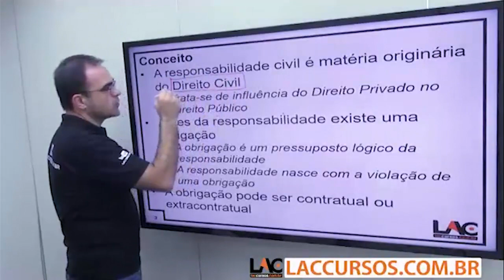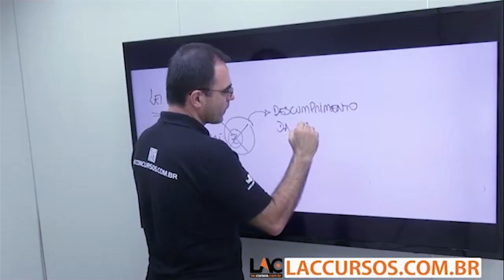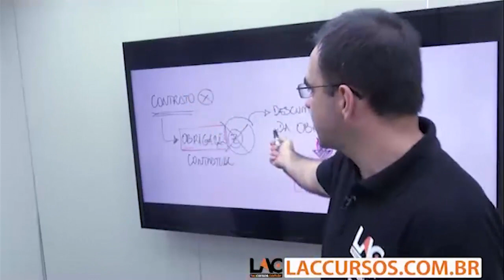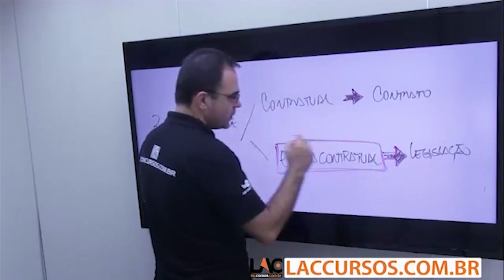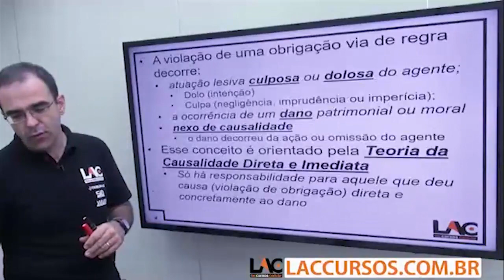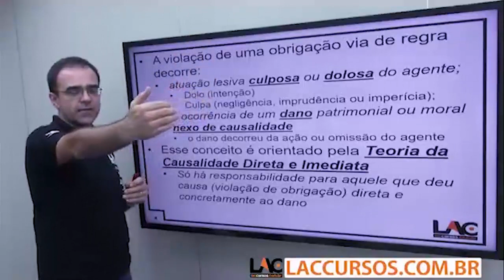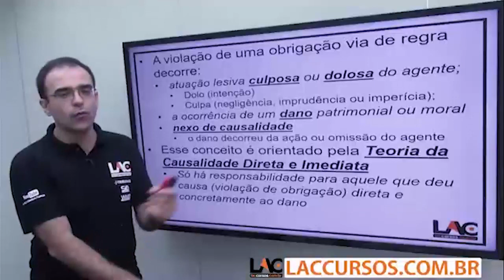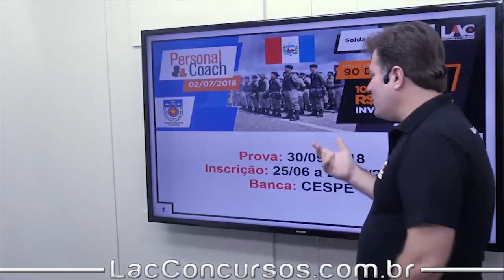Curso Online - PM Alagoas 2018 - RCE - Parte 1 - Direito Administrativo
Playlist demonstrativa do nosso super Curso Online Preparatório para o Concurso da:
PM Alagoas 2018
Para o cargo de:
Soldado Combatente.

► O Curso abrange as disciplinas de:
✘Português
✘Direitos Humanos
✘História do Brasil
✘Direito Constitucional
✘Direito Administrativo
✘Matemática
✘Informática
✘Geografia Geral
✘Atualidades - 2018
✘Álgebra
✘Direito Processual Penal
✘Geografia Geral